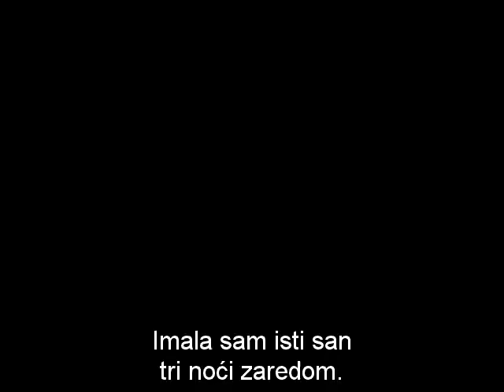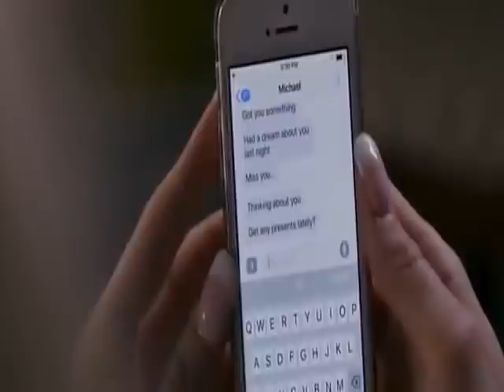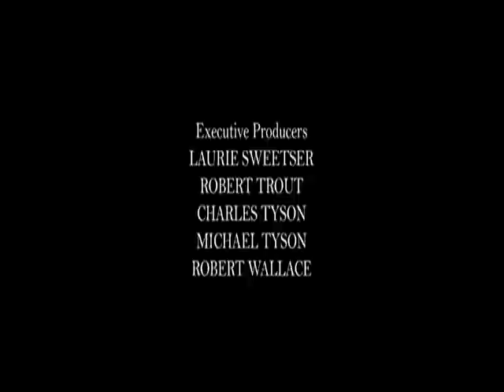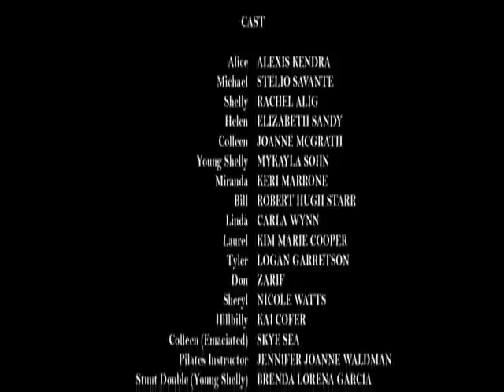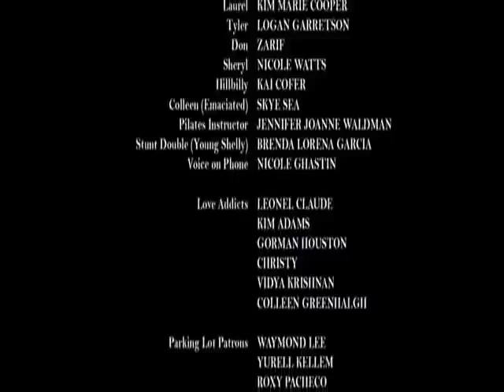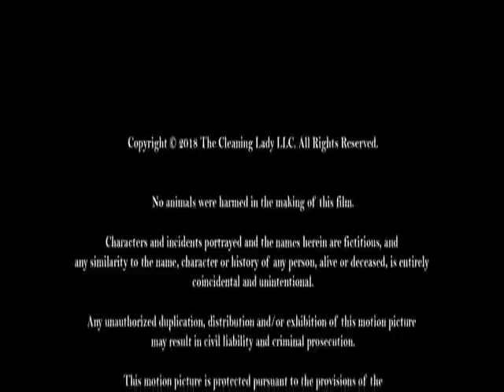The Cleaning lady | Čistačica # Triler film sa prevodom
Grupi naivnih pozorišnih posetilaca zabavni vikend se pretvara u košmar. Ostaju zatočeni sa proždrljivim duhom koji je vaskrsao iz table za dozivanje duhova. Suočeni sa svojim najstrašrašnijim strahovima prinuđeni su da unište duha pre nego što on uništi njih.

==Zapratite Balkan Movie Action za akcione filmove==